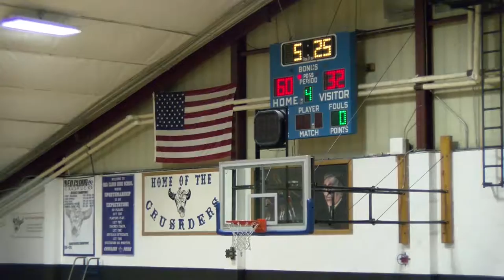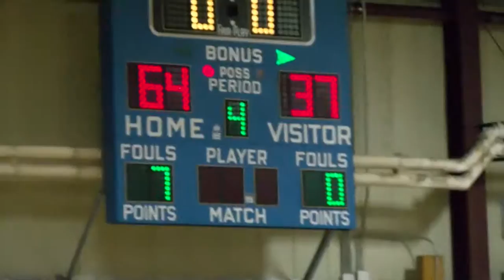Little Wound Mustang Boys "A" Team vs Porcupine Bigfoot conference - 2016